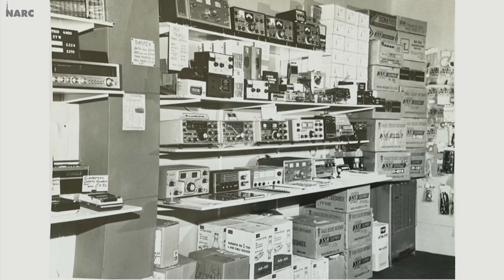Ham Radio My First 60 Years Part 1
I was invited to be a guest on the Norfolk Amateur Radio Club's TV Show that regularly runs on Wednesday evenings.  Here are some extracts.